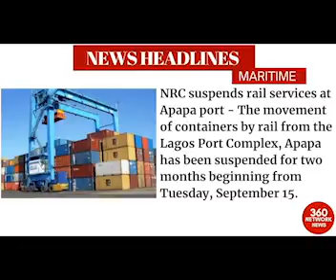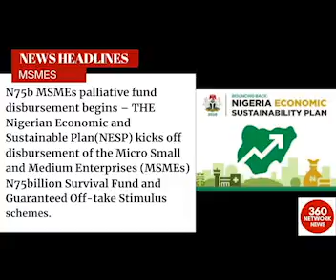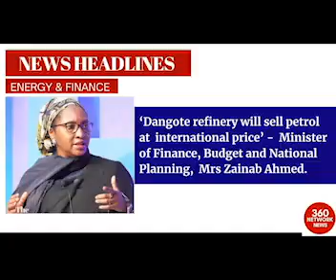NEWS HEADLINES A quick view of top stories making the rounds today